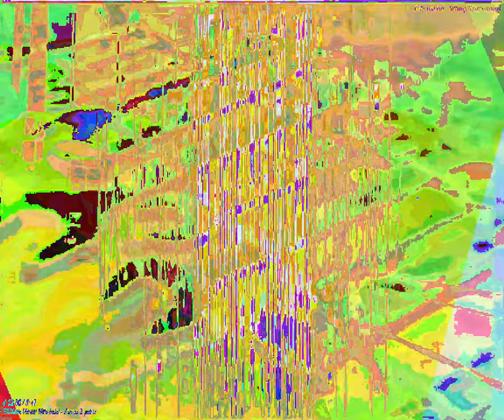[EPILEPSY WARNING] Movie 23 09 08 14h32m14s